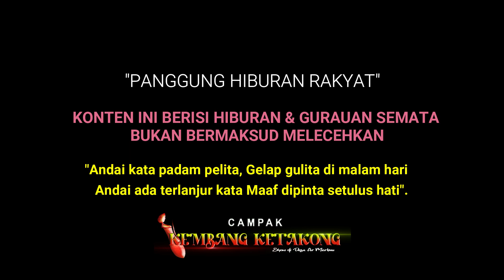Campak Kembang Ketakong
Campak Kembang Ketakong Show di Desa Air Merbau-Belitung
Kembang Ketakong yang Biasa kita sebut dengan Kembang Kantong Semar...

Camapak ini Berisi Hiburan dan Gurauan sesama campak tak ada unsur melecehkan atau apapun yang di undang pemilik hajat dalam rangkat menghibur masyarakat belitung... "Andai Kata padam Pelita,Gelap gulita di malam hari.. Andai ada terlanjur kata,maaf di pinta setulus hati"...

Kisah singkat Kesenian Campak Belitung:
Tari campak masuk ke Belitung melalui Pulau Seliu pada abad ke-18, dibawa oleh seorang penari bernama Nek Campak. Perlahan-lahan, campak pun berkembang menjadi tari pergaulan yang mengasyikkan dan menarik minat masyarakat Belitung untuk menyaksikannya.

Kiranya itu saja yang dapat saya sampaikan lebih dan kurangnya saya minta maaf dan banyak-banyak terimakasih atas pengertian dan Suportnya untuk tetap mempertahankan kesenian tradisi leluhur kita...Amiiin.

Segala bentuk partisipasi anda merupakan sesuatu yang tak ternilai bagi kami..

Salam Persahabatan dan Persaudaraan

Admin Multi Media Belitung